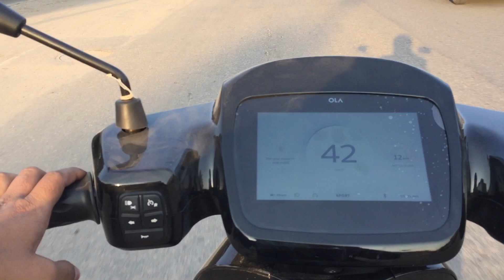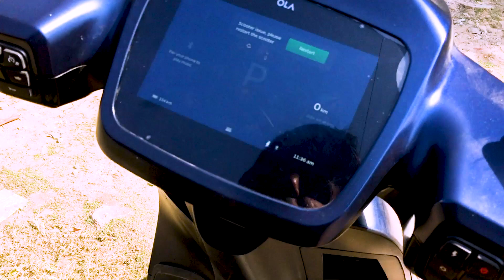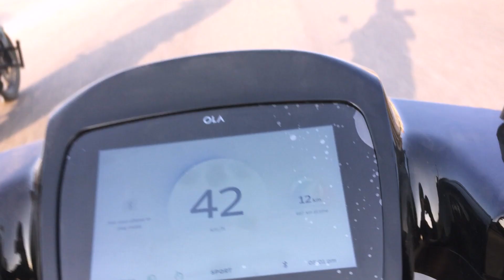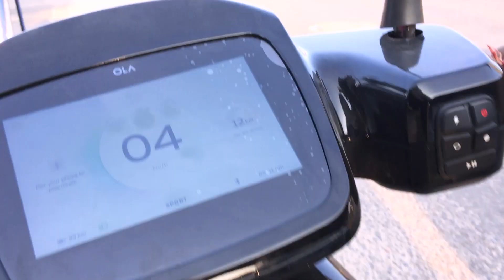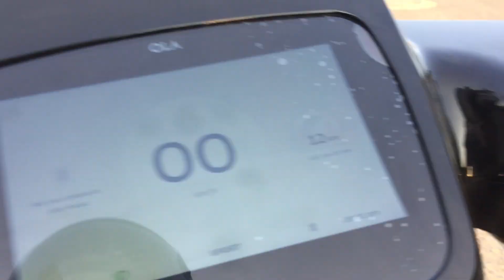move OS 3.0 |Ola Electric Scooter "OlaS1 pro Delivery Update|Ola Screen Problem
Ola Diwali Dhamaka|Ola Electric Scoter "OlaS1 Delivery Update | move OS 3.0 update |Electric Scooter
Range drop in ola |Ola Electric Scooter "Ola S1 Delivery Update |Major problem |Electric Scooter
Major Problems in ola |Ola Electric Scooter "Ola S1 Delivery Update |Major problem |Electric Scooter
Ola Electric Scooter "Ola S1 Delivery Update | Dispatch problem |Electric Scooter
ola electric scooter probem
5majorproblemsinolaelectricscooter majorproblemsinolaelectricscooter problemsinelectricscooter Range drop in ola |Ola Electric Scoter "OlaS1 Delivery Update | drainMajor problem |Electric Scooter
problems in ola electric scooter
olaElectricScooterlatesnews ola kitna km chalti h 1charge m kitna km chaltii h,,,ola kitna chalti h ek baar charge krny
ke range ksy bdhyaa range drop solution
ola electric delivery,ola s1 delivery,dispatch date problem, ,new update ola electric scooter 3.0,ola electric support number,
what are major problems in ola electric scooter
major problems in ola electric scooter
major problem in ola scooter
battery drain issue in ola electric scooter
Scooter purchased
ola electric delivery,ola s1 delivery,dispatch date problem,ola support pagal bna rhy h,ola electric support help line number,new update ola electric scooter 3.0,ola electric dispatch problem sloved,how to slove dispatch problem ola S1,ola electric coustomer care no,what is coustomer number, number,
Delivery and registration details added successfully
Document verification done
Scooter dispatched
Arrival at DC & Registration
Registration process will begin once the scooter reaches our distribution centre (DC). It includes VAHAN forms, OTP verification, physical signatures and more. It may take upto 4-5 weeks.
Out for delivery
good news from ola
Hindi
update
dispatch date ola electric
Next purchasing window ola electric
Hindi
EV Vehicles
EV
Electric
ola electric scooter payment window ola next purchase window
electric scooter
Pure ev
Solar system
Ola electric in Punjab
Ola electric in himachal pradesh Ola electric in Chandigarh
Ola electric in haryana
Ola electric in hamirpur
Ola electric in Delhi
Ola electric in shimla Ola electric in hill area
Ola electric in Rajasthan
Ola electric in Odisha
Ola electric in pune
Ola electric in india
ola s1 rto registration,
ola s1 delivery not done, ola s1 dispatch m hi kyu h,
why ola late in delivery s1 and s1pro, ola s1 delivery,
ola s1 delivery update, ola s1 vs s1 pro,
Ola electric in Hindi
Ola news
 Ola in Chandigarh
Ola electric in Maharashtra
new ola s1, ola s1 kaise kharide,
kab tak aa jaygi ola s1, ola electric real review,
kab aaygi meri ola s1,
kaise hoti hai ola s1 ki delivery,
Ola s1 dispatching time,
ola s1 kyu nhi ho rahi dispatch,
ola s1 insurance policy,
Ola s1 pro kyu nhi ho rahi deliver, Ola s1 review
ola electric delivery,ola s1 delivery,dispatch date problem,ola support pagal bna rhy h,ola electric support help line number,ola kb aayygi,new update ola electric scooter 3.0, Major prolems in ev scooter, manjor problems in ola S1,Major problems in ola S1Pro , many complaint and major problems in ola electric scooter,